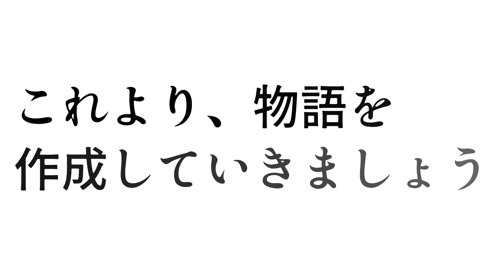【予告編】新クトゥルフ神話TRPG『カタシロ』リプレイ動画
これより物語を作成して行きましょう。

GM:ミノ
PL:ごん

新クトゥルフ神話TRPG『カタシロ』開催日↓
2024年5月10日

カタシロ作者様↓
ディズム様

-【新クトゥルフ神話TRPG ルールブック】
本作は、「 株式会社アークライト  」及び「株式会社KADOKAWA」が権利を有する『新クトゥルフ神話TRPG』の二次創作物です。

PUBLISHED BY KADOKAWA CORPORATION　「新クトゥルフ神話TRPG ルールブック」